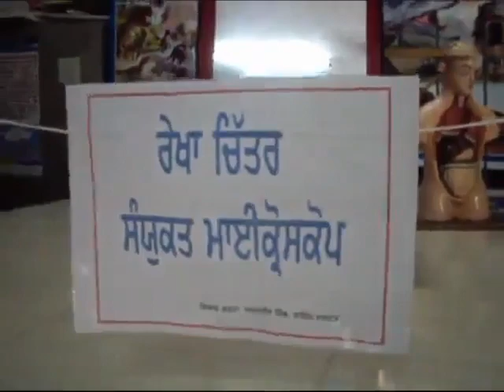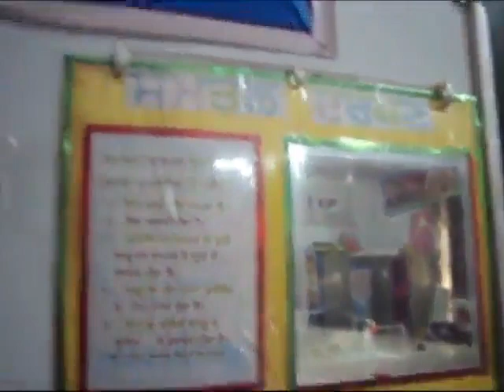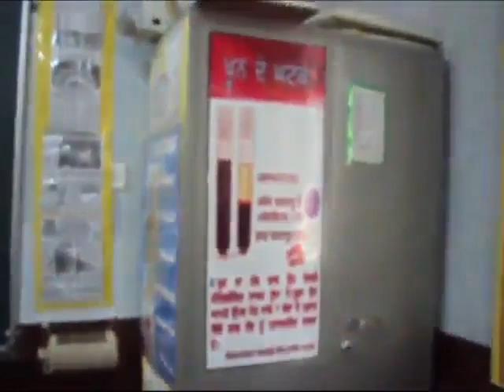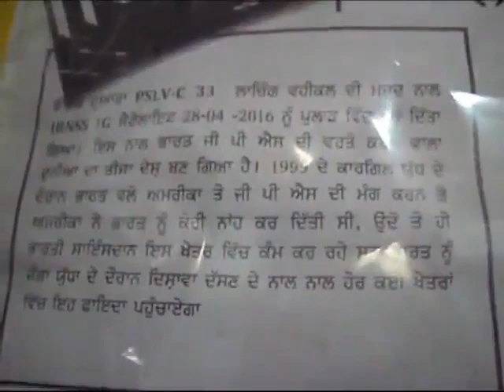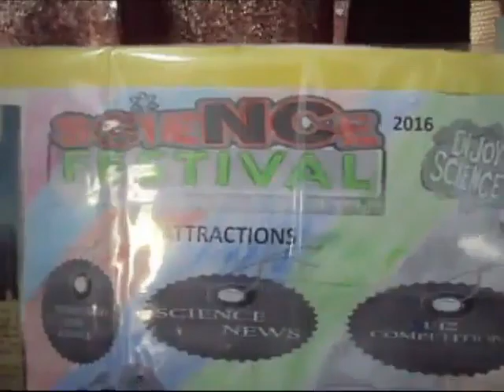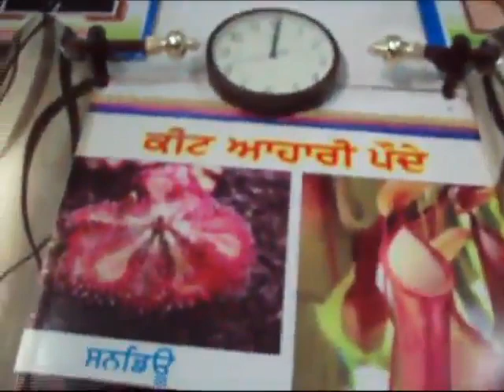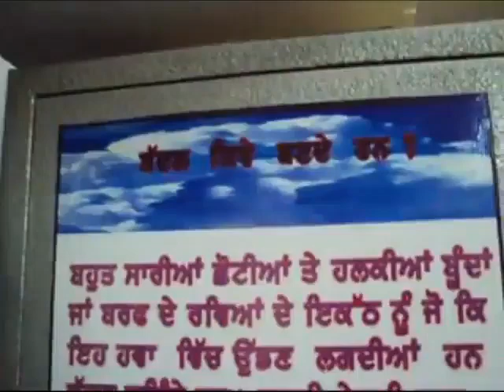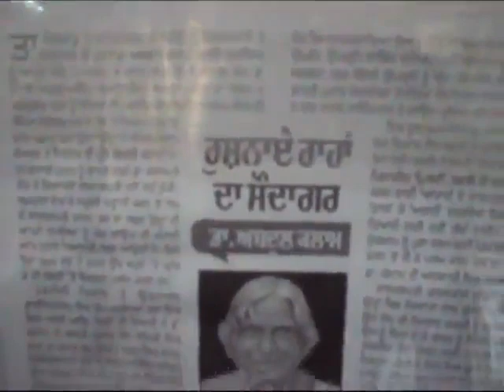Govt High Jujhar Chathial science lab